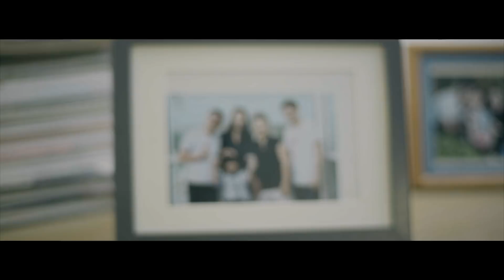ก้าวไปพร้อมคุณ by แสตมป์-อภิวัชร์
ซิงเกิ้ลพิเศษเพื่อสื่อสารความรู้สึกระหว่าง ช่อง 9 MCOT HD กับ คนดูที่ผูกพันกันมายาวนานและพร้อมจะก้าวไปด้วยกัน

ชื่อเพลง  :  ก้าวไปพร้อมคุณ
ศิลปิน  :  แสตมป์ – อภิวัชร์  เอื้อถาวรสุข ( Ver.1)
เนื้อร้อง ทำนอง เรียบเรียง  :  ดร.รามิล เกศวรกุล / ชินทัต พรหมโชติ
Mixing, Mastering  :  ชินทัต พรหมโชติ